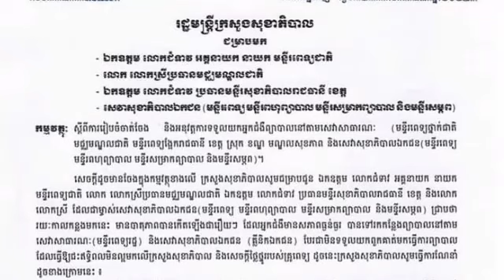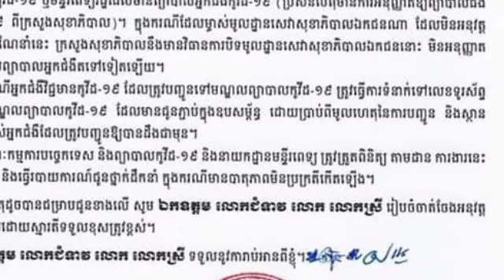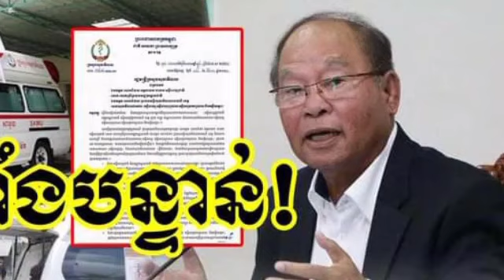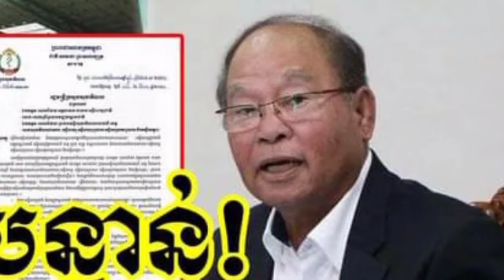ក្រសួង ប្រាប់ទៅគ្រប់មន្ទីរពេទ្យរដ្ឋ និងពេទ្យឯកជនតូច ធំទាំងអស់ ត្រូវតែទទួលយកព្យាបាលអ្នកជំងឺទូទៅ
ក្រសួងសុខាភិបាល ប្រាប់ទៅគ្រប់មន្ទីរពេទ្យរដ្ឋ និងពេទ្យឯកជនតូច-ធំទាំងអស់ ត្រូវតែទទួលយកព្យាបាលអ្នកជំងឺទូទៅ Ministry of Health tells all public and private hospitals, small and large, must accept general patients.